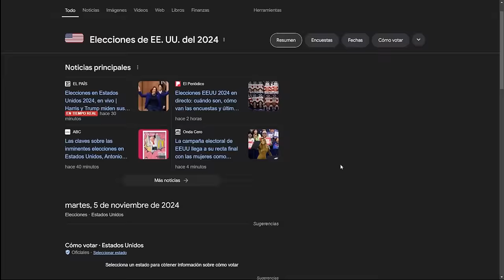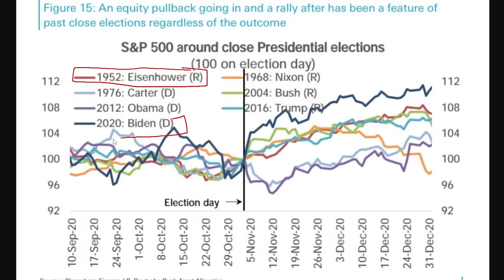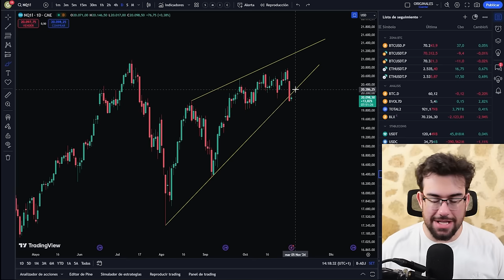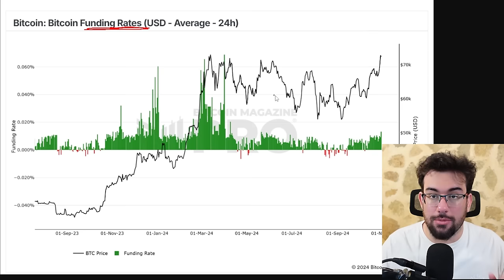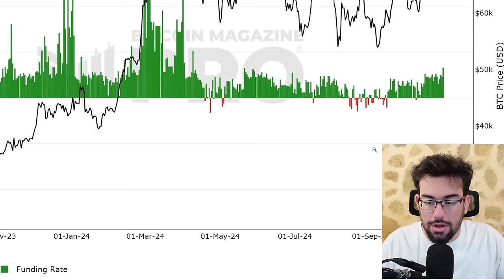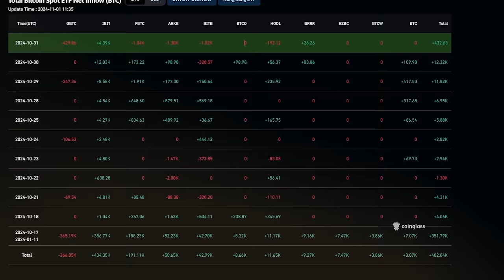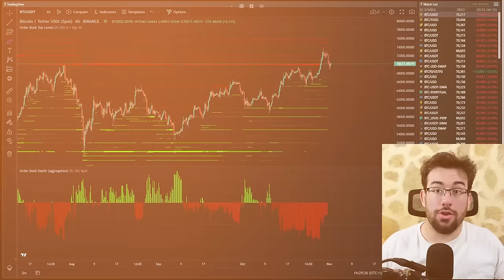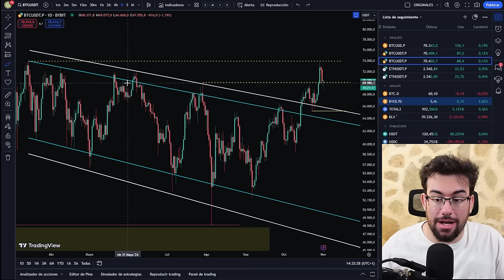🚨PREOCUPADOS de Las GRAVES Consecuencias De La Proxima Semana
0:00 Antes De Las Elecciones
3:50 Ventas Por Miedo
5:40 Bitcoin En Buena Forma